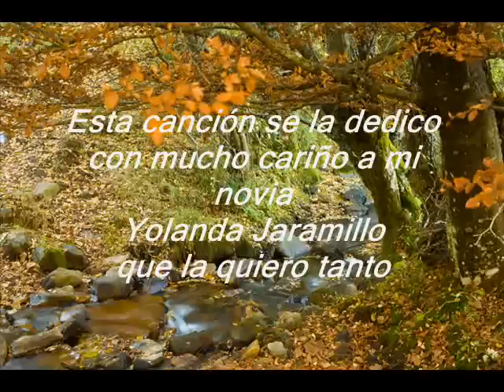Quiero Javier Fernandez.